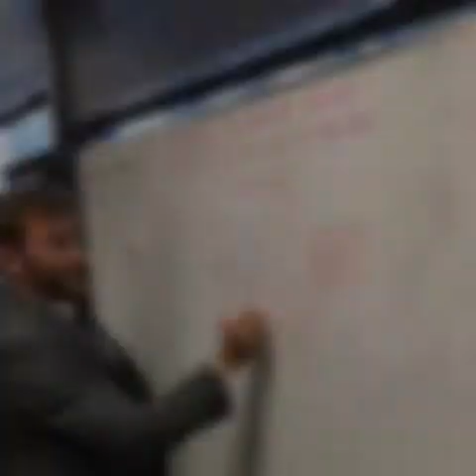Life at Invictus Group Inc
Ever wonder what it's like to work at The Invictus Group, Inc? Here's a sneak peak into what a week at work with our team may consist of!